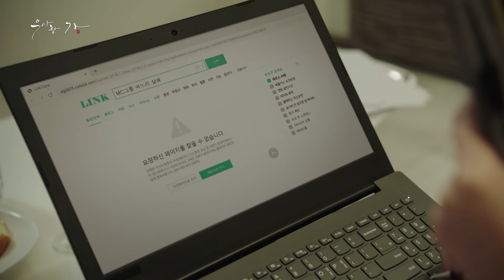[5-3] 뭐 이런 우연이?! 이장우(허윤도)와 임수향(모석희)를 둘러싼 진실공방｜우아한 가 5회 Graceful Family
띵작ON : MBN 드라마 명작은 다시 한 번 더 정주행｜우아한가

대한민국 상위 1% 재벌가에 숨겨진 은밀한 비밀과 거대한 기업의 부를 유지하기 위해서라면 수단과 방법을 가리지 않는 물밑의 킹메이커 오너리스크 팀의 이야기.